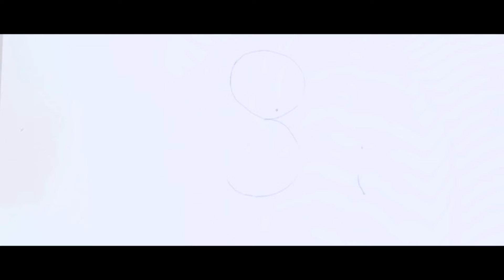yanagupta Rabbit 🐰 from 3 | THREE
아크릴화

絵描き

趣味美術

アクリル絵

pain

paint

painter

painting

painting tutorial

painting ideas

painting cabinets.

painting restoration painting videos

painting a car painting a room

ペインティング

ペイント

絵を描く方法

趣味美術

アクリル絵 추상화

그림

아크릴화

絵描き

Acrylic painting

Easy

satisfying

relaxing

Abstract Abstract painting

Demonstration

abstract painting tutorial abstract painting easy

abstract painting asmr abstract painting acrylic

abstract painting glitter

abstract painting videos

painting drawing

Acrylics

palette knife abstract color painting

acryllation

How to painting How to drawing

Acrylic

For Beginners

Palette Knife Techniques

ASMR asmr painting

추상화

그림

hype house, hypehouse, hypehousecompilation,

Tik Tok Dance Compilation 2020 Dances tiktoks Tik Toks Songs and Tik Tok Dances 2020 Compilation 2020